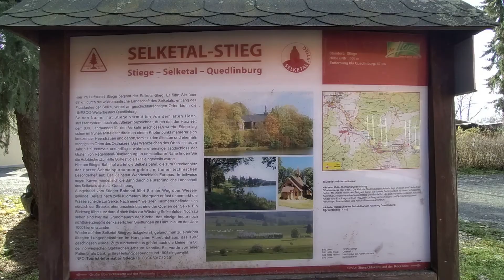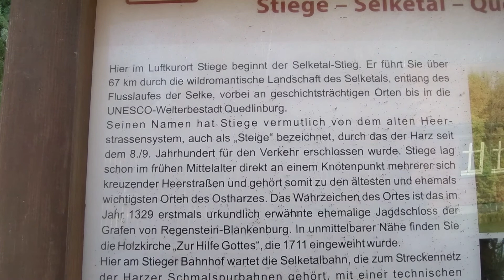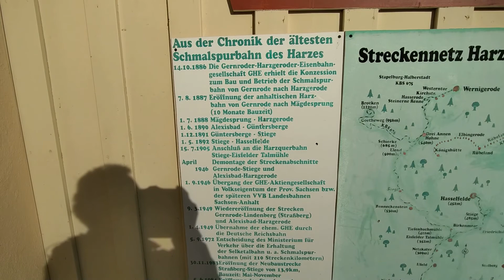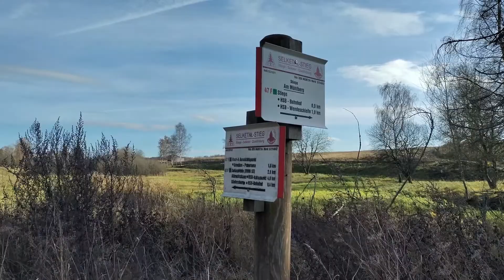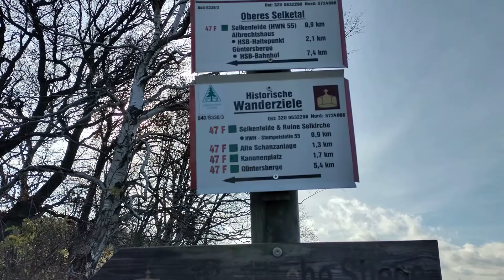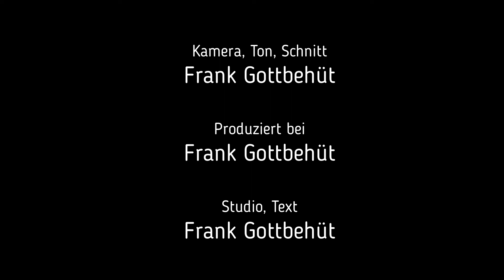Der Harz 1. Etappe des Selketalstiegs